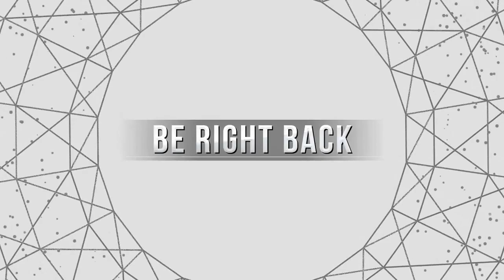Zote-ally Lame: Hollow Knight [Part 5]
Part 5 of my Hollow Knight playthrough on Twitch.

from 6-9pm GMT on Monday, Wednesday and Friday!